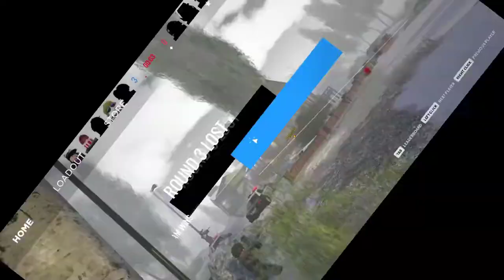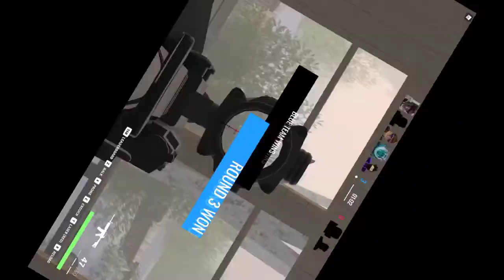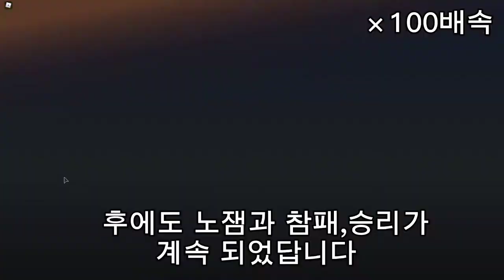에임 실화입니다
에임 똥쓰래깁니다.